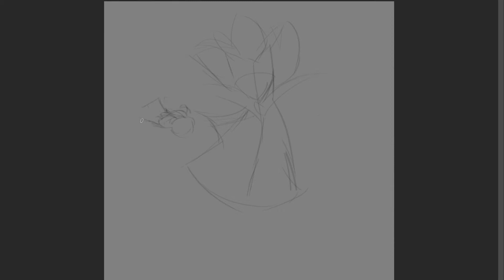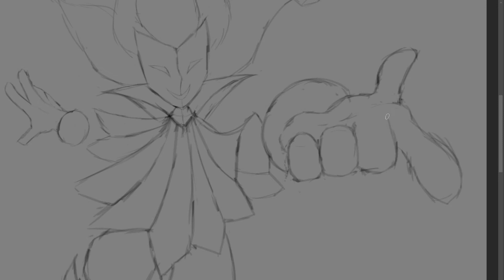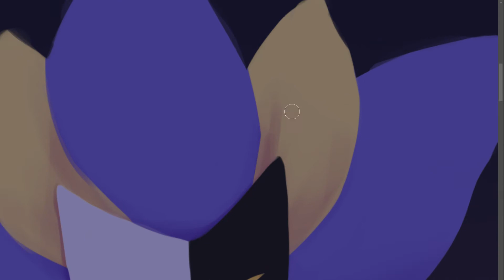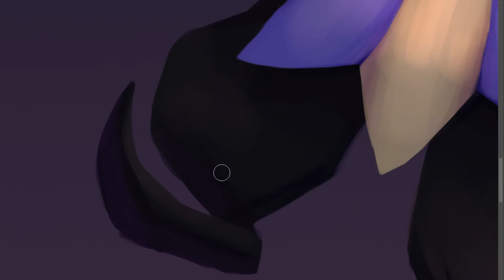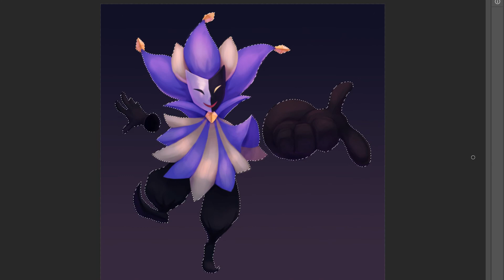Dimentio Speedpaint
Programs used:
Adobe Photoshop
OBS
DaVinci Resolve